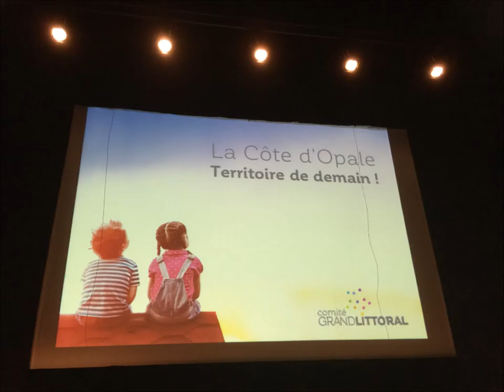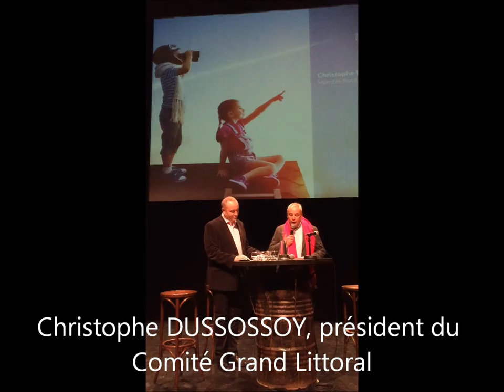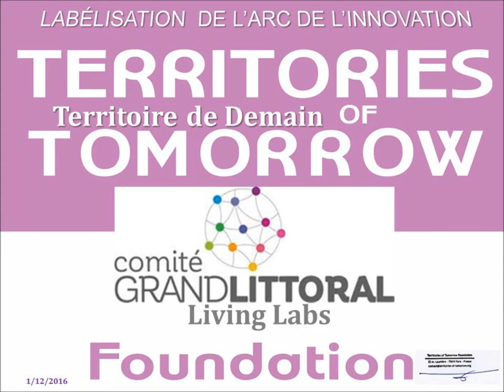Intervention du Président du Grand Littoral (Côte d'Opale)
Le Comité Gran Littoral Cote d'Opal labelisé "Territoire de Demain"
Intervention du Président du Grand Littoral